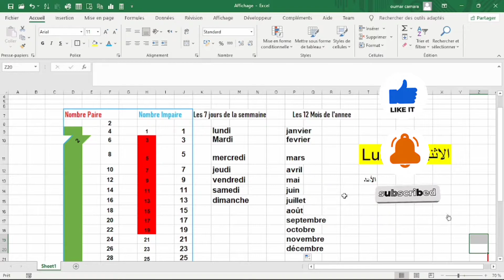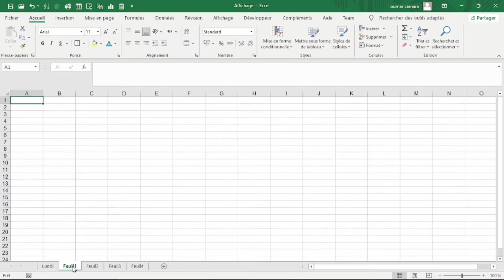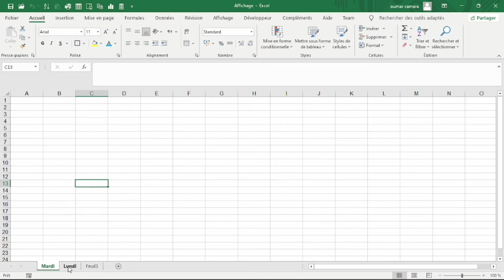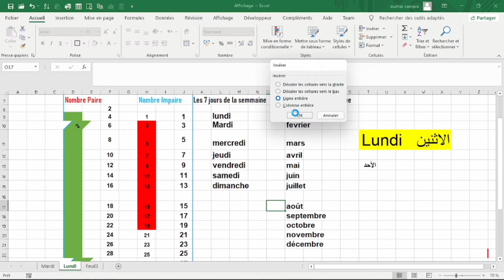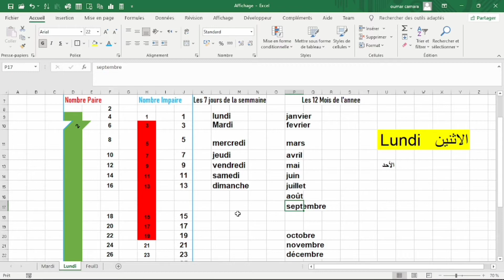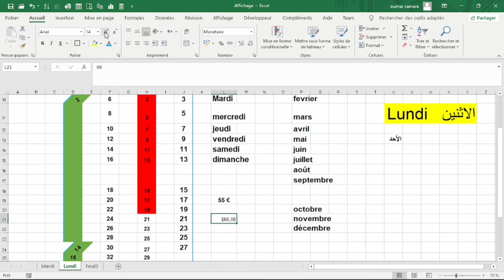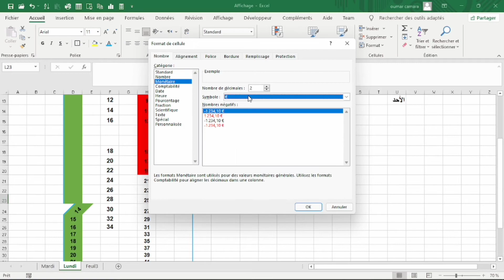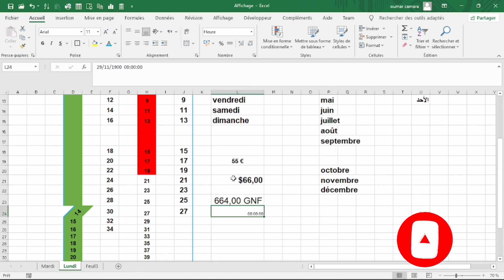5 . Cellule et feuille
comment manipuler  les cellules et feuilles
dans Excell ?